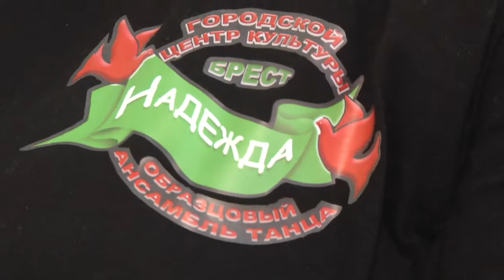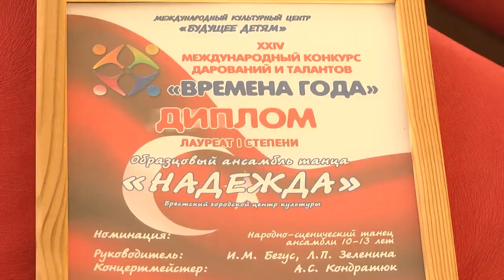2020-12-08 г. Брест. Новые победы образцового ансамбля танца «Надежда». Новости на Буг-ТВ.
Ансамбль танца “Надежда” Брестского городского центра культры на протяжении 32 лет радует белорусов своим творчеством. Таланты его участников нашли признание и в 1991  году ему присвоено почётное звание образцового. География выступлений коллектива  обширна: Россия, Украина, Польша и Германия, Франция, Бельгия, Кипр и Словакия.  Ансамбль танца “Надежда” неодноратно становился призёром и победителем международных танцевальных конкурсов, вот и в 2020 на 24 ом международном конкурсе дарований и талантов “Времена года”, который проводился   в Турции – коллектив стал лауреатом 1 степени. Соревновательный этап проводился в онлайн формате. Легко ли было победить и чем живёт сегодня коллектив и его юные участники - в материале